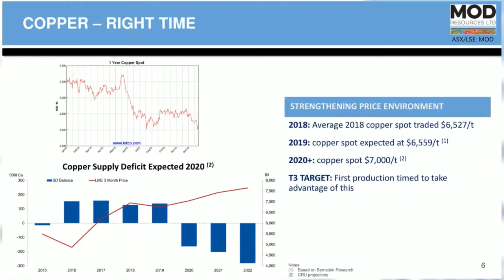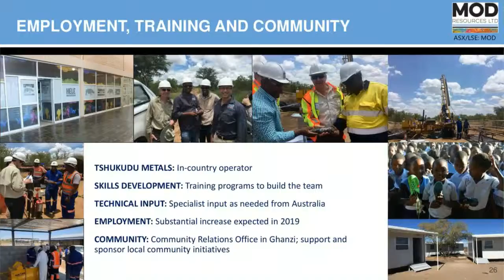Mod Resources Corporate Presentation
We are looking forward to presenting Mod Resources to shareholders in Manchester 23 Feb 2019